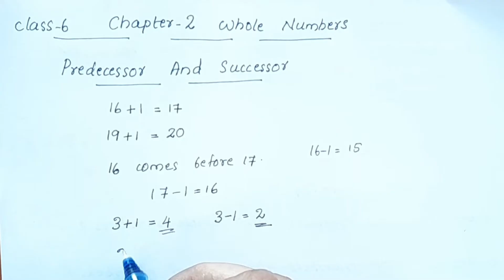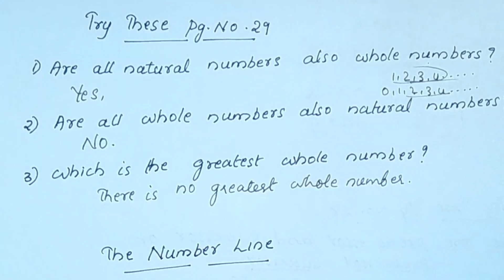Cbse Class 6 Chapter 2 Whole numbers/ Try These pg.no.28&29/ Introduction